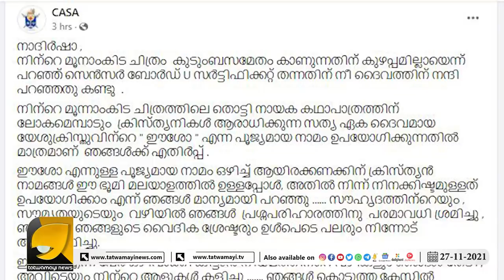വീണ്ടും നാദിർഷായ്‌ക്കെതിരെ ആഞ്ഞടിച്ച് കട്ടക്കലിപ്പിൽ ടീം കാസ | CASA